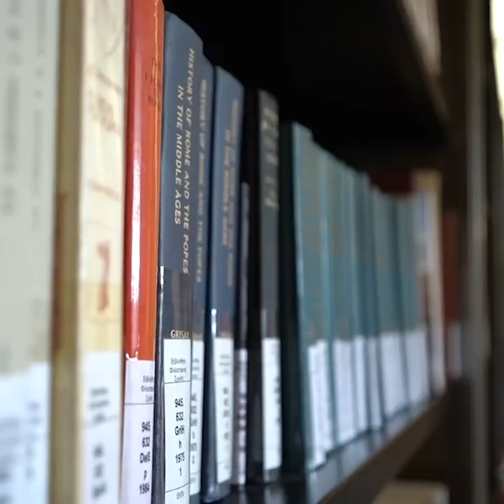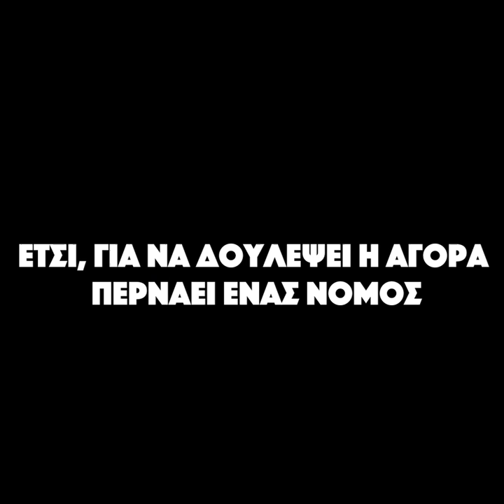Πανεπιστημιακή αστυνομία και ανώτατη εκπαίδευση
Στο INFO-VIDEO αυτής της εβδομάδας εξετάζουμε το νομοσχέδιο του Υπουργείου Παιδείας για την ανώτατη εκπαίδευση και την πανεπιστημιακή αστυνομία. Παρατηρούμε την κυβέρνηση να ευθυγραμμίζεται με τα αιτήματα του Συνδέσμου Ελλήνων Βιομηχάνων, συγκρίνουμε τη χρηματοδότηση των Α.Ε.Ι. σε σχέση με το κόστος της πανεπιστημιακής αστυνομίας και μετράμε τις φορές που αναφέρεται η λέξη «έρευνα» σε ένα νομοσχέδιο για την εκπαίδευση, σε σύγκριση με τη λέξη «πειθαρχικό».

Μια παραγωγή σε κείμενα Χρήστου Αβραμίδη και μοντάζ Αλέξανδρου Λιτσαρδάκη για το